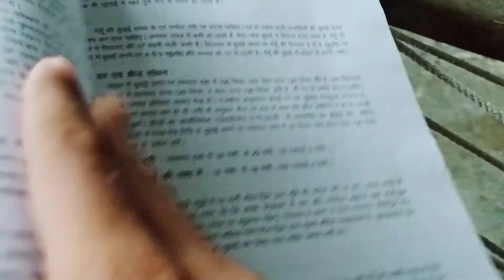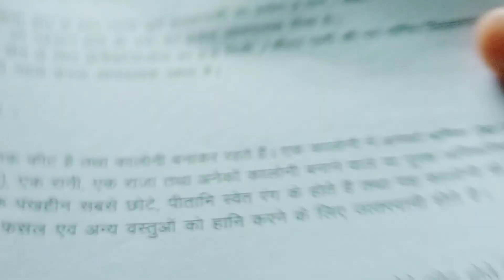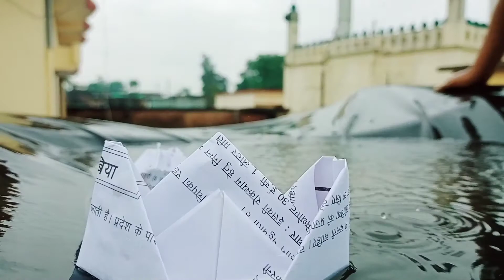Bachpan Ki Yaad Aa Gyi | Kagaz ki Kashti